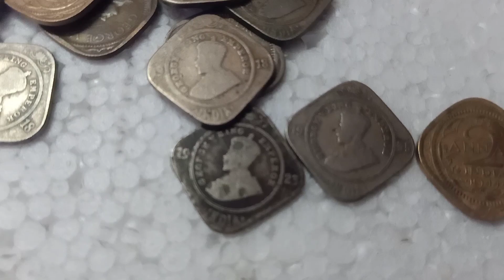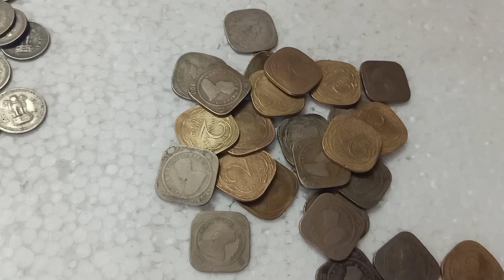2 anna for sale/Raj coin collection Trichy/9092504020/9952334264